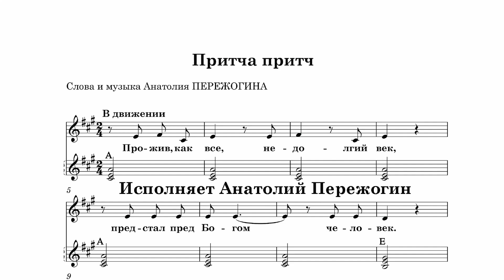"ПРИТЧА ПРИТЧ" - песня поддержки: Анатолий Пережогин (слова, музыка, исполнение)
Опубликована в книге "108 песен Анатолия Пережогина" и других.
Съёмка сделана Натальей Стремитиной в Вене  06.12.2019 г.